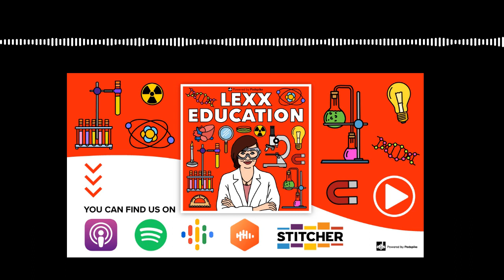Lexx Education - Not Infinitely and NOT Falafel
Hello and welcome to another FANTASTIC episode of Lexx Education - the comedy science podcast where comedian Laura Lexx attempts to relearn the GCSE science syllabus with her normal, nerdy brother Ron!

This week we go from solo Laura to same room episode as Laura and Ron hang out on the floor of Laura's office and argue revision amongst many other subjects.

The science is mainly circuits revision and the nonsense is Beauty and the Beast, falafel and Korea.